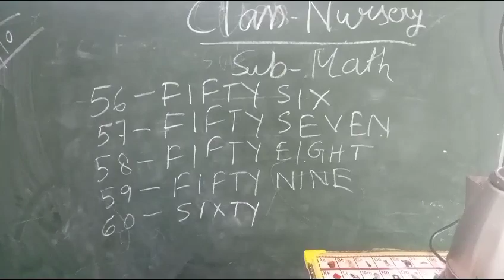rising sun public school kadamtala e Class